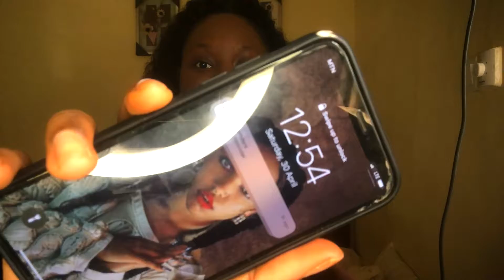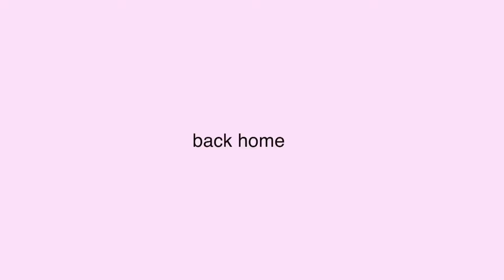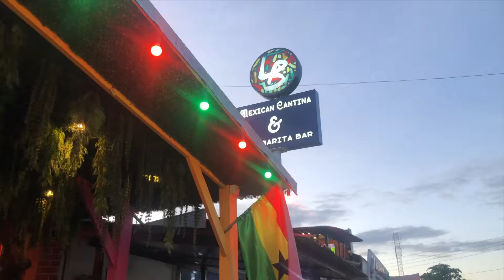VLOG: Weekend In My Life|| Cocktails, Dinner, Top Boy, Places to Eat in Accra…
Hi guys! This video is a weekend in my life in Accra, Ghana(a few weeks ago). It was a long weekend and also the weekend after my birthday so I made sure to make the most of it. I tried a new ice cream place, went out for cocktails with a friend and also went out for dinner at the Polo Club Restaurant.

✨When I’m not on YouTube✨

✨Music✨